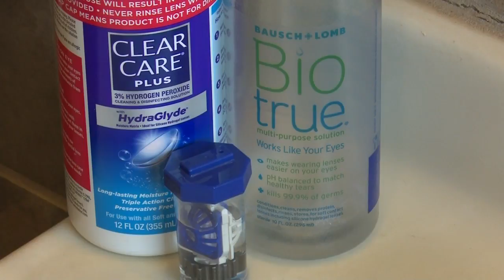Use caution when putting in your contacts